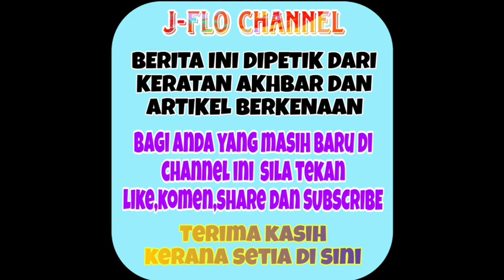Awal Ashaari akui sedang mengalami ujian rumahtangga ini dan tidak mampu lagi..😭